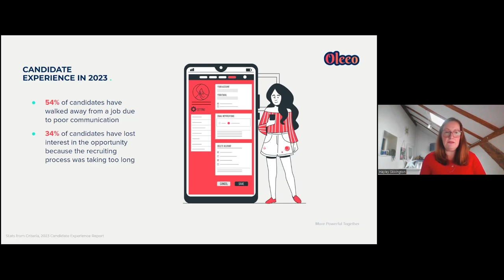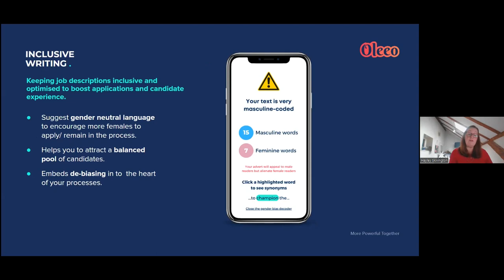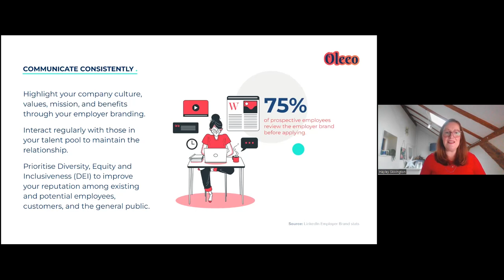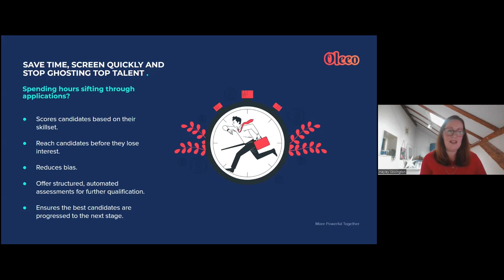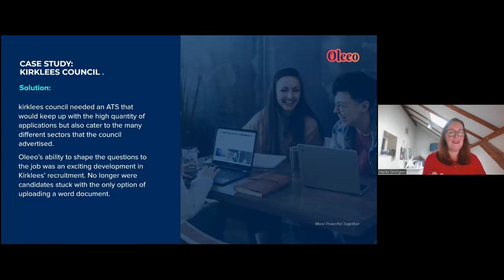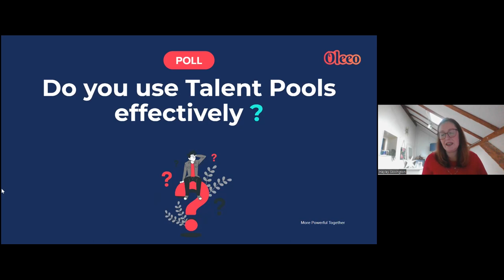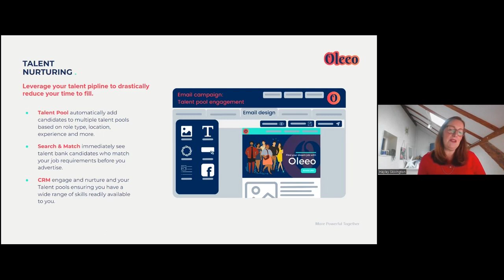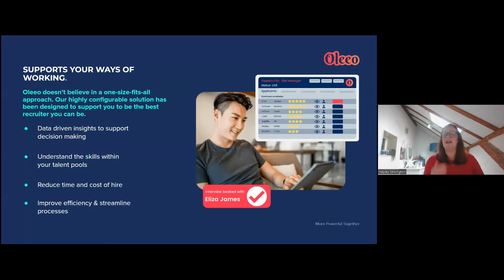Take your candidate experience to the next level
Hayley Skivington, Oleeo